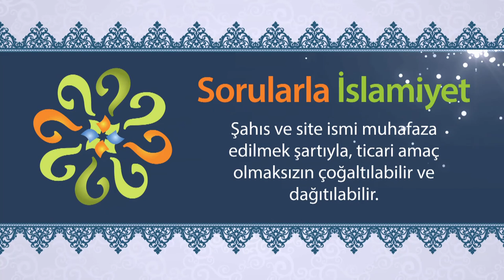İncil'de geleceği müjdelenen "Kılıç Sahibi" - Sorularla İslamiyet